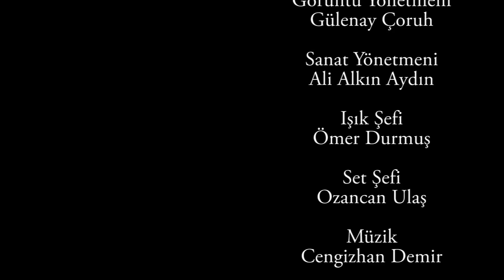Ali Alkın Aydın - Masa da Masaymış Ha (Şiir : Edip Cansever)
Şairler projesinin ilk bölümü.

Adam: Yavuz Sustam

Seslendiren: Ali Alkın Aydın

Yönetmen: Rifat Durmuş
Görüntü Yönetmeni: Gülenay Çoruh
Işık Şefi: Ömer Durmuş
Set Şefi: Ozancan Ulaş
Ses-Efekt: Umut Can Gürsoy